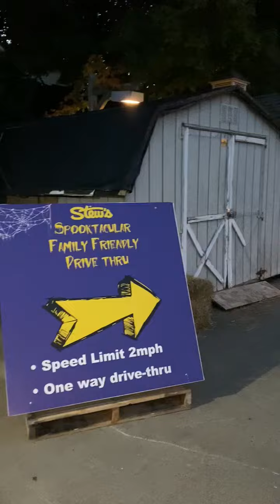Stew's Spooktacular Halloween Drive-Thru!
Stew Leonard’s invites all little ghouls and goblins to our first-ever drive-through Halloween celebration!  Cars will follow a path through more than a dozen family-friendly Halloween-themed scenes featuring inflatable characters, located in our parking lot just steps from Stew’s pumpkin patch.  Customers can also tune their car’s radio to the radio station listed on our welcome sign. Clover the Cow’s spooky Halloween soundtrack will delight kids of all ages.  This free, socially distanced event is open to the community starting Friday, October 2 through Saturday, October 31, 2020.  All Stew Leonard's Farm Fresh Food Store locations!

• Norwalk, CT
• Newington, CT
• Danbury, CT
• Yonkers, NY
• East Meadow, NY
• Farmingdale, NY
• Paramus, NJ

See StewLeonards.com to learn more!